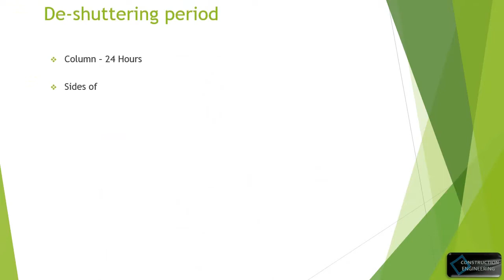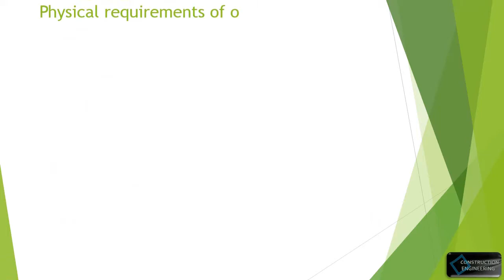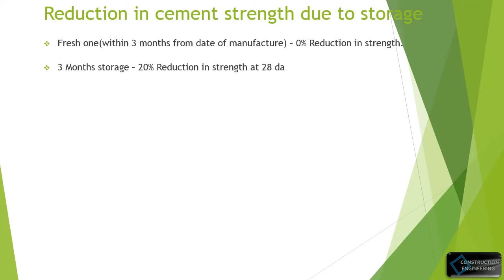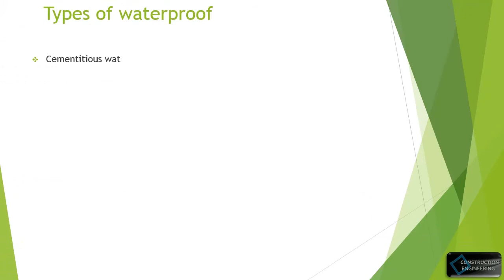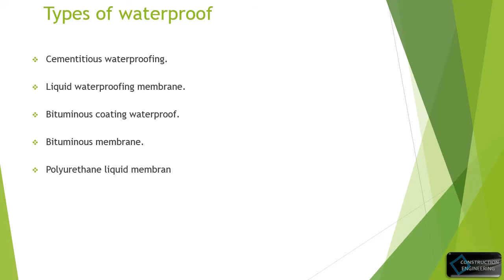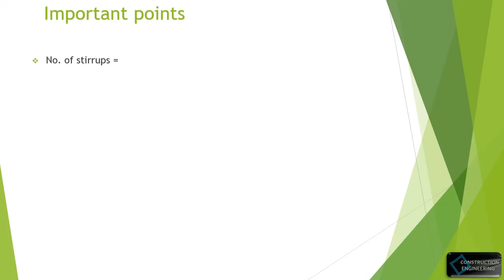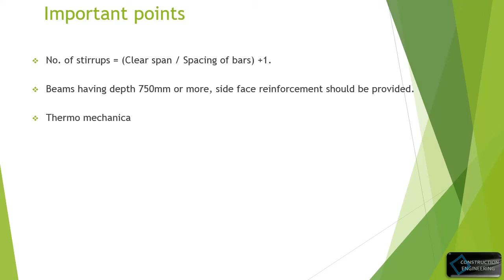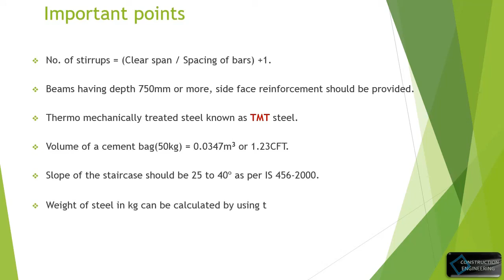Civil Engineering Basic Knowledge - Part 02 - Civil Site Engineers Must Know - Interview Questions.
Basic Interview questions for civil engineers freshers as well as experience candidates.
Civil engineers must know
Weight per unit length of circular MS bars
6mm – 0.222 kg/m
8mm – 0.395 kg/m
10mm – 0.617 kg/m
12mm – 0.889 kg/m
16mm – 1.580 kg/m
20mm – 2.469 kg/m
25mm – 3.858 kg/m
32mm – 6.321 kg/m
De-shuttering period
Column – 24 Hours
Sides of beam – 24 Hours
Beam bottom up to 3m – 14 Days
Beam bottom above 3m – 21 Days
Slab span up to 6m – 14 Days
Slab span above 6m – 21 Days
Physical requirements of ordinary Portland       cement
Fineness – should retain 10% weight of cement when it is sieved with 90µm sieve
Initial setting time – Minimum 30 minutes
Final setting time – Maximum 600 minutes
Soundness
Le – Chatlier expansion – Maximum 10mm
Autoclave expansion – Maximum 0.8 %
Compressive strength
3 Days (72 +-1 hrs.) – Minimum 27 N/mm2 (53 grade)
7 days (168 +- 2 hrs.) -  Minimum 37 N/mm2 (53 grade)
28 Days (672 +- 4 hrs.) – Minimum 53 N/mm2 (53 grade)
Reduction in cement strength due to storage
Fresh one(within 3 months from date of manufacture) – 0% Reduction in strength.
3 Months storage – 20% Reduction in strength at 28 days.
6 Months storage – 30% Reduction in strength at 28 days.
12 Months storage – 40% Reduction in strength at 28 days.
24 Months storage – 50% Reduction in strength at 28 days.

Methods of preparing construction schedule
Critical path method (CPM)
Program evaluation and review technique (PERT)
Bar chart

Methods of curing the concrete
Water Ponding.
Spraying.
Wet covering of surface.
Application of curing chemicals.
Steam curing
Types of cement
Ordinary portland cement.
White portland cement.
Portland pozzolana cement.
Sulphate resisting cement.
Rapid hardening cement.
Low heat portland cement.
Coloured cement.
Portland slag cement.
Hydrophobic cement.

Types of waterproof
Cementitious waterproofing.
Liquid waterproofing membrane.
Bituminous coating waterproof.
Bituminous membrane.
Polyurethane liquid membrane.

       Formula for bend deduction in steel
For 45º - 1 x d
For 90º - 2 x d
For 135º - 3 x d
For 180º - 4 x d

No. of stirrups = (Clear span / Spacing of bars) +1.
Beams having depth 750mm or more, side face reinforcement should be provided.
Thermo mechanically treated steel known as TMT steel.
Volume of a cement bag(50kg) = 0.0347m3 or 1.23CFT.
Slope of the staircase should be 25 to 40º as per IS 456-2000.
Weight of steel in kg can be calculated by using the formula (D2 x L)/162.
Minimum thickness of slab = 125mm.